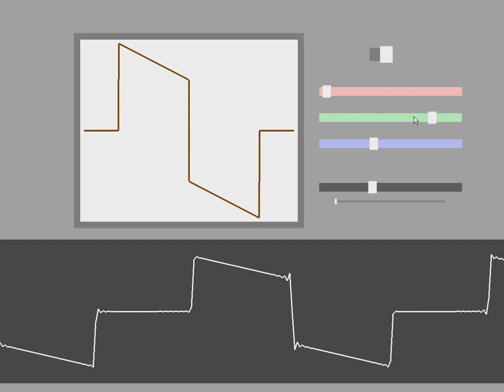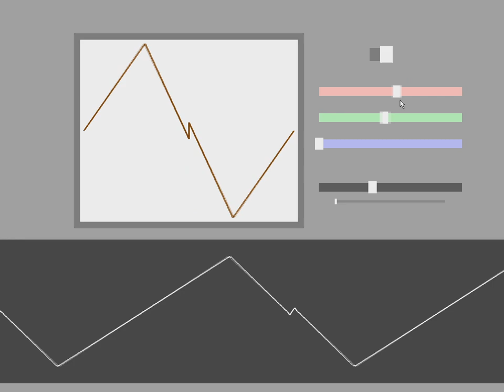Hex Wave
demonstration of stb_hexwave.h, an implementation of a new(?) audio synthesis model that's not additive, subtractive, or FM.